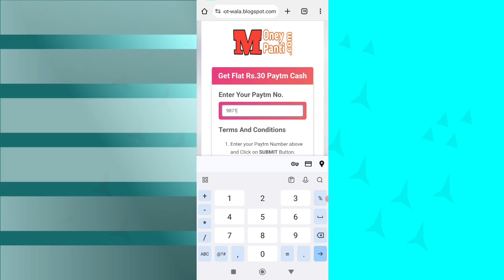🤑Today New Campaign Loot Offer ₹30+₹30 Instant Paytm Cash || Earning Trick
1 miss call 10 paytm cash